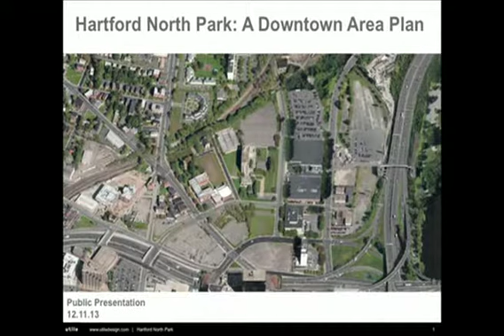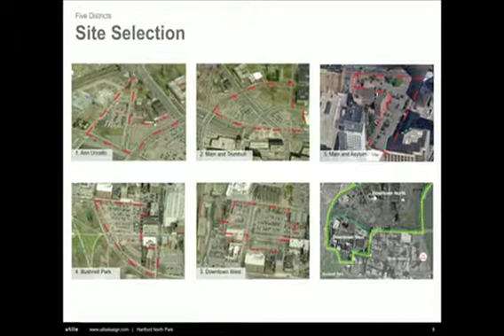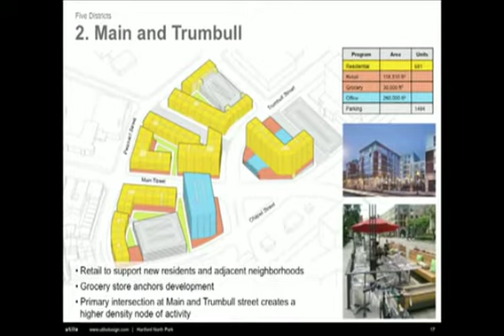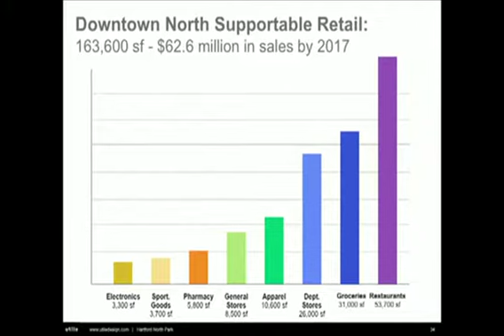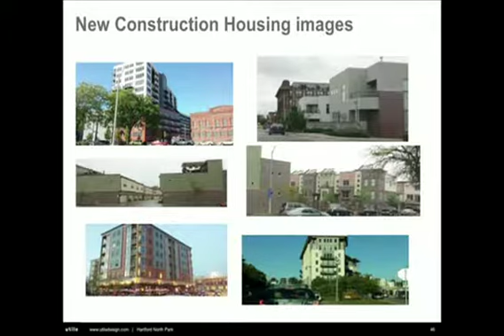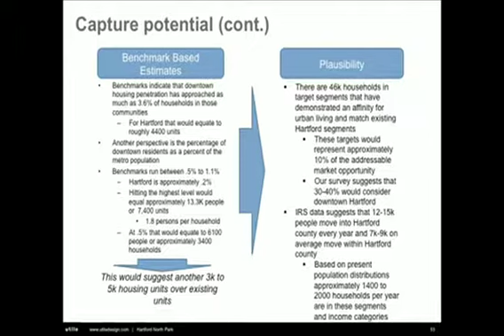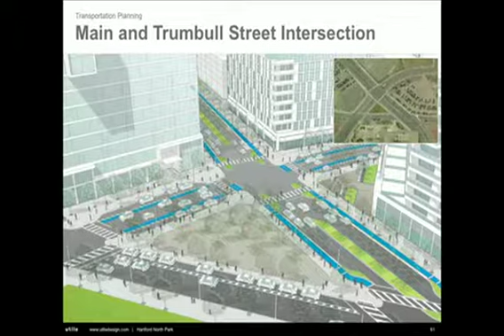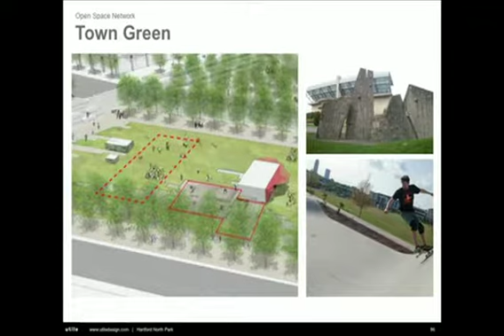Hartford North Park- Master Plan Final Presentation- Dec-11- 2013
The vision for the future of downtown Hartford revealing the full potential of the area's ability to create positive change in Hartford.